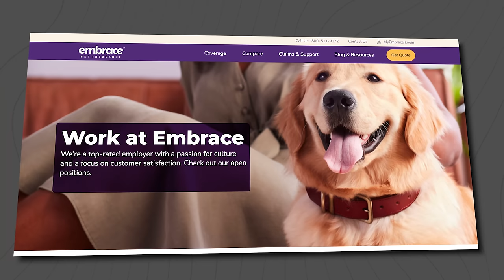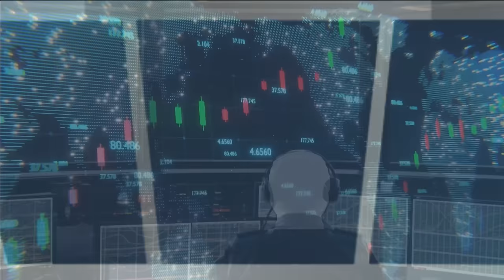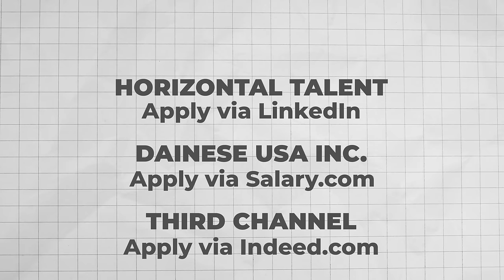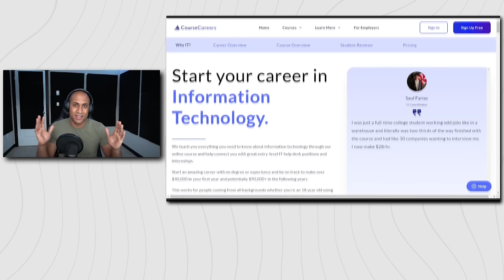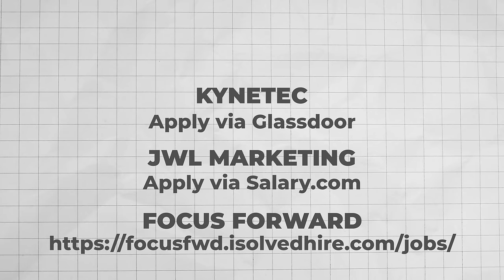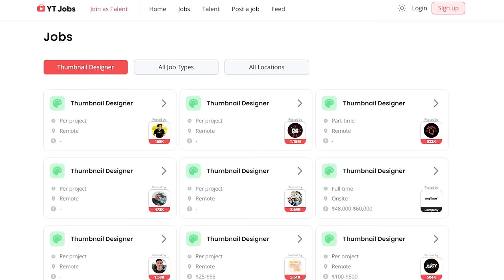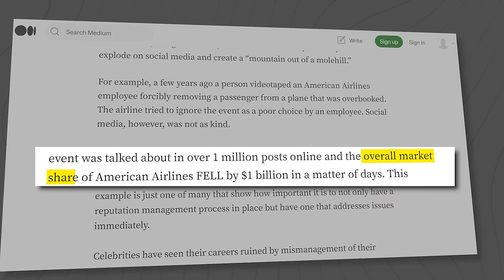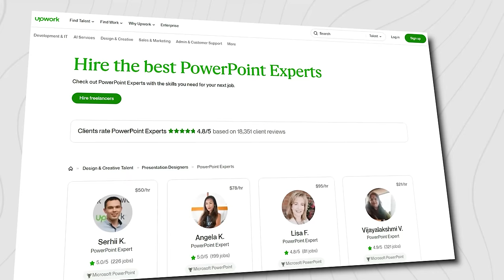9 Entry-Level Remote Jobs Hiring Now (No Degree)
Let's talk about the 9-entry level remote jobs hiring now. Even if you don't have a degree but want to work remotely, this video will guide you. You can actually start your remote career journey today by checking my list of entry level remote jobs that are hiring now.

Start earning money online by applying today. Even if you don't have any background or experience doing these remote jobs, these entry level work from home opportunities can be your first one! Start applying today and make money online!